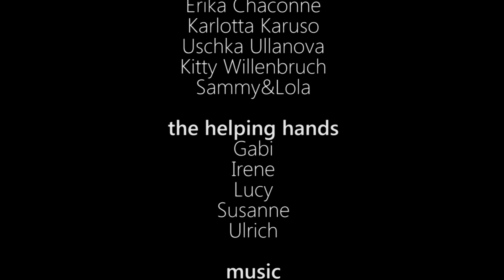Wetterleuchten im Hutsalon Herbst 2015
Trachtige Hutshow im Hutsalon Karin Bergmayer
 Wien Meidling ; 15. Oktober 2015